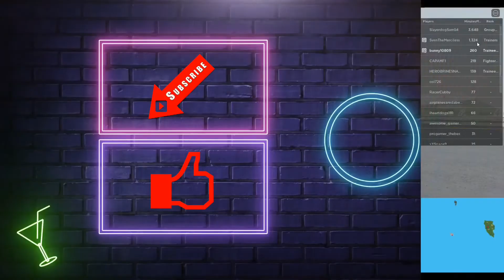Roblox pilot training flight sim [PLANE CRASH!] RP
i was playing Pilot Training Flight Simulator and lucky players get too join my video and have a plane crash RP it was so much fun.

I did not make this game credits to Orange 12345.

also the sounds were in game sounds.

I can’t fix the glitch  :(